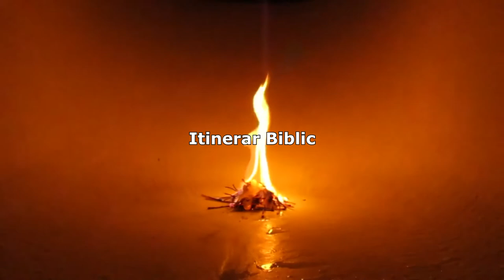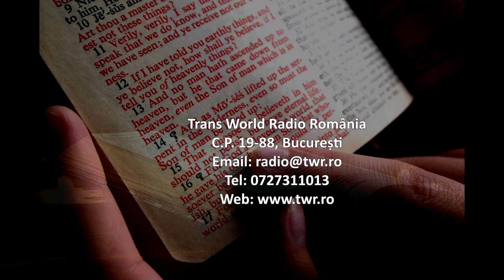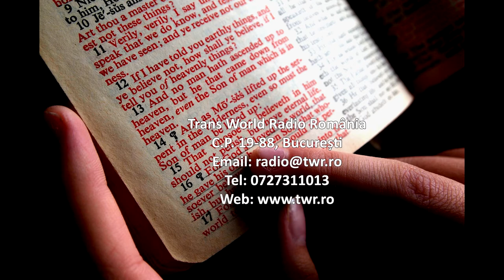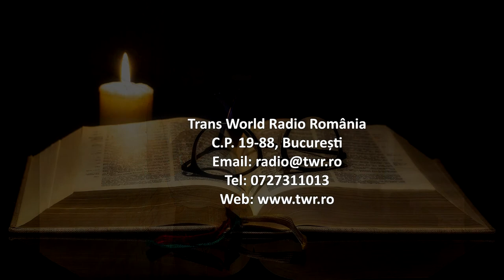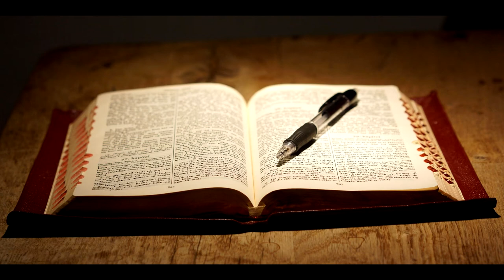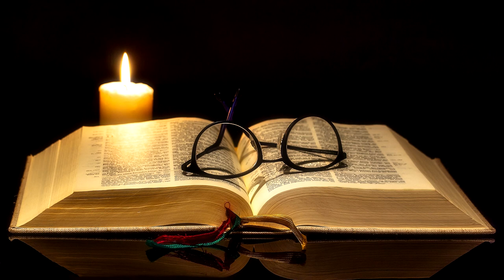Itinerar Biblic Ep 0198 Luca Cap 18 Vers 18 Cap 19 Vers 10